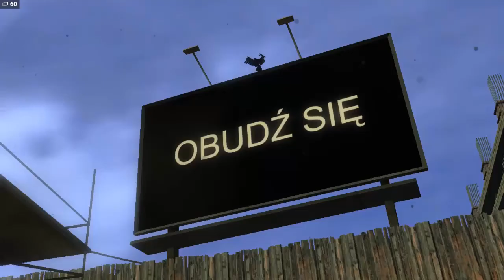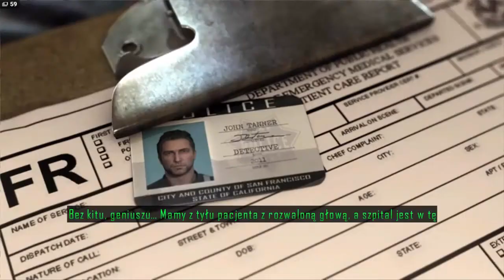DRIVER San Francisco #1 Zaczynamy przygodę tajniaka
Witam Was. W tej serii wcielimy się w policjanta, tajnego policjanta Johna Tannera. Naszym zadaniem jest złapanie złego Jericho. Czy uda nam się to? Zapraszam na serie :)

!GADAMY NA iTS3.pl! "Strefa Youtube" kanał 6!

Mody!!!JD!!!

Mody!!!Class Sezon!!!